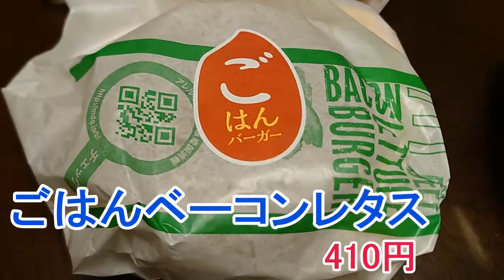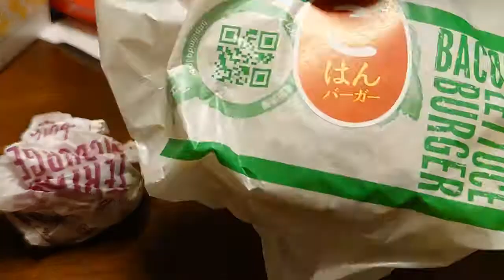マクドナルド(ごはんバーガー・バーガー)・自宅にて。065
「ひとりのグルメ」動画をグルメ・クニチャンネルで公開しています。
「ひとりのディズニー」動画をディズニー・クニチャンネルで公開しています。よろしければ、そちらもご覧になってください。